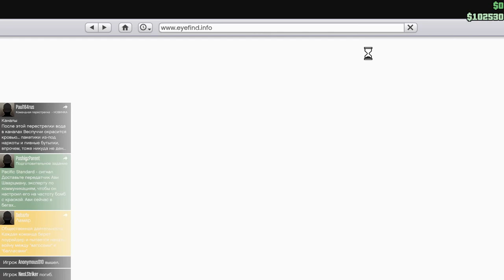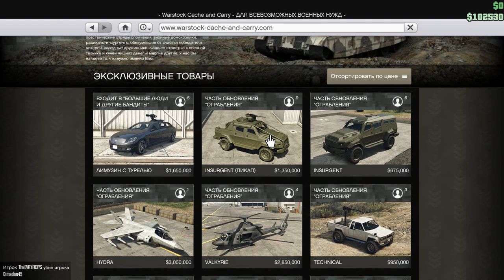GTA ONLINE: Insurgent - Стоит ли покупать?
В этом видео я сделаю небольшое мнение по поводу машины Insurgent в GTA ONLINE На PC